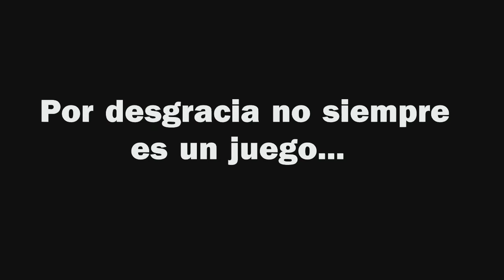No siempre es un juego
Vídeo creado y producido por alumnos de 1º Bachillerato del IES Isabel Perillán y Quirós de Campo de Criptana sobre el hambre y la pobreza.
Autores: Jorge Lara y León Argumánez